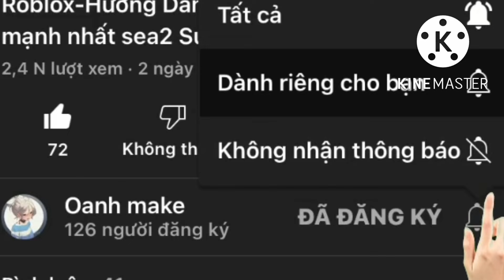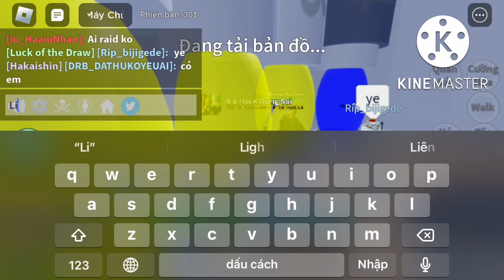Roblox - Hướng dẫn đi raid lấy điểm f và thức tỉnh trái ác quỷ hiệu quả nhất-Blox fruits |Oanh make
lịch đăng video : 4 ngày 1 video